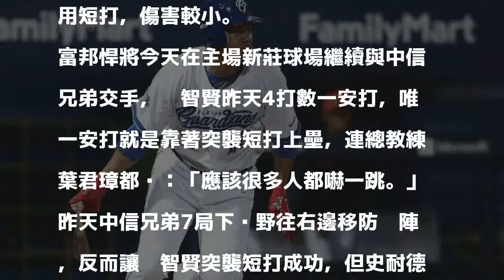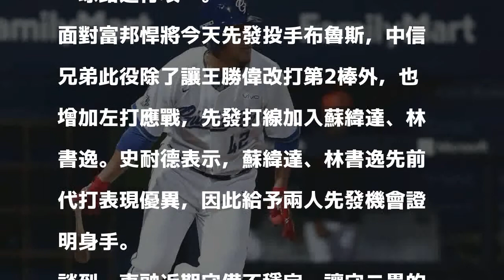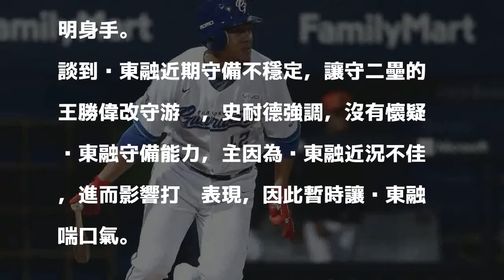中職／悍將蔣智賢短打拚上壘 兄弟史總樂見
蔣智賢昨日靠突襲短打上壘，兄弟史總希望他都用短打，傷害較小。 中央社 分享